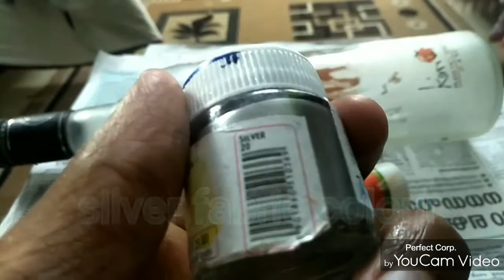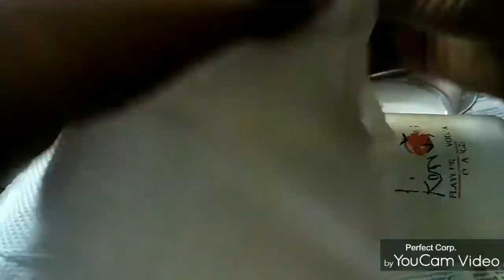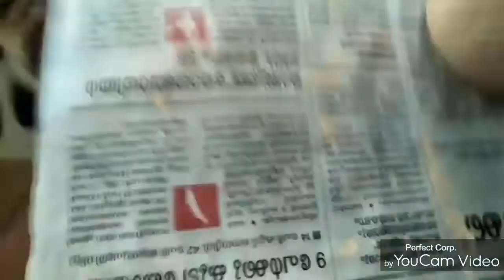Easy bottle craft. By yazin